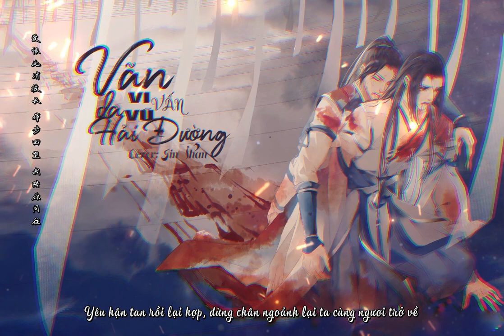[Cover + Vietsub] Vãn Dạ Vi Vũ Vấn Hải Đường |晚夜微雨问海棠| - Jin Shan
- Bài hát: Vãn Dạ Vi Vũ Vấn Hải Đường |晚夜微雨问海棠|
- Video/Mix/Encode:  Jin Shan
- Trans: Jin Shan
- Cover: Jin Shan,